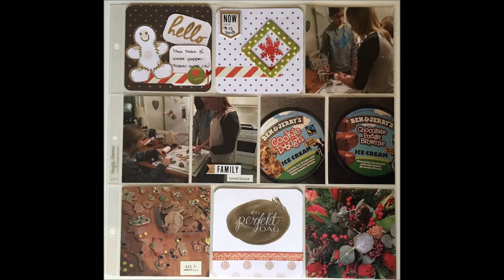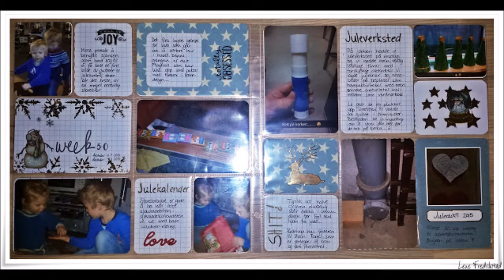project life i norge, adventskalender 2016